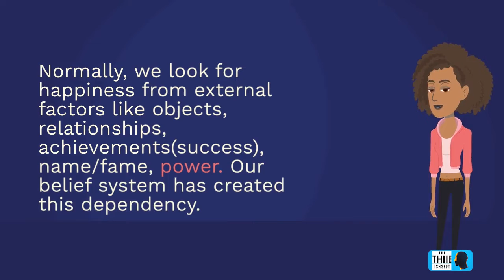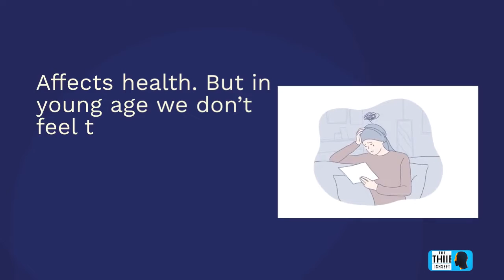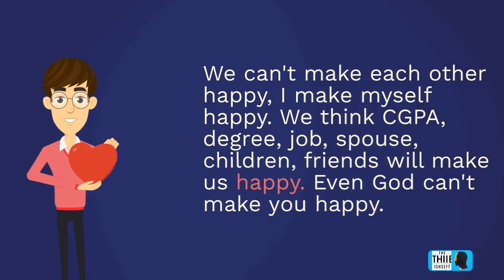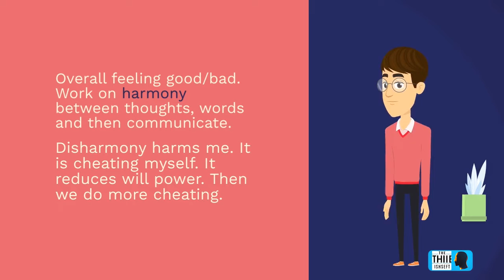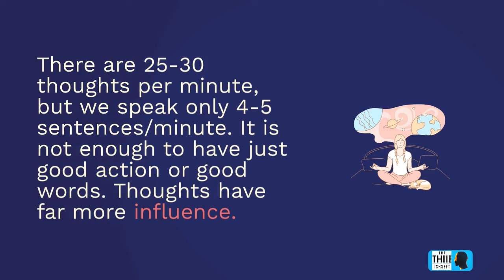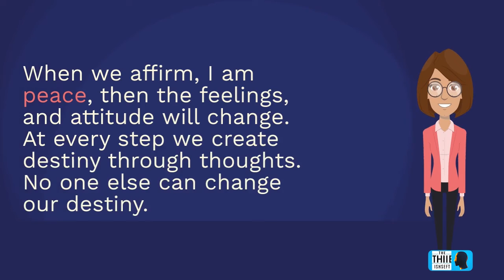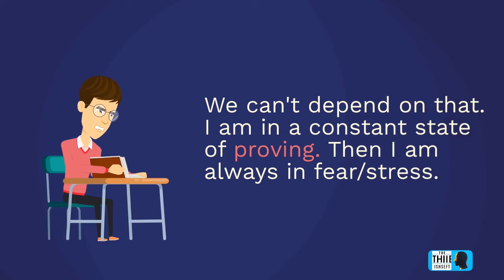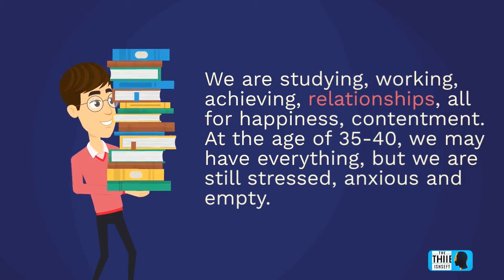Summary Audiobook - "Happiness Unlimited" by B.K. Shivani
In this audiobook summary of "Happiness Unlimited" by B.K. Shivani, we explore the key themes and insights from the original book. Discover how to cultivate inner peace, happiness, and fulfillment in your life. Follow along with our summary to learn more about the powerful teachings of B.K. Shivani and how you can apply them to your own life.